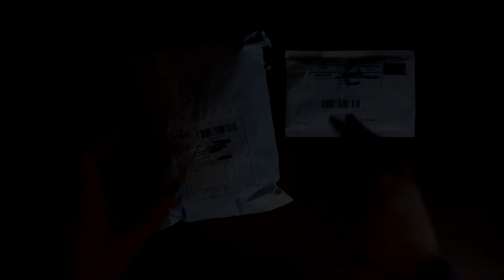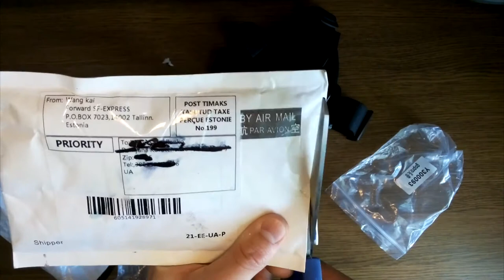Go Pro Крепление на голову и грудь, УльтраФиолетовая линза XiaomiYi GoPro Mount the head and chest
Распаковка посылки с Китая сайта alixpress #16. Крепление на голову и грудь, ультрафиолетовый фильтр для Xiaomi Yi.
Mounted on the head and chest, a UV filter for Xiaomi Yi.